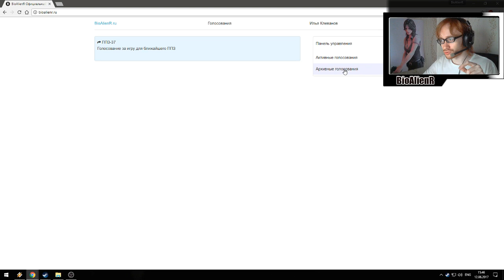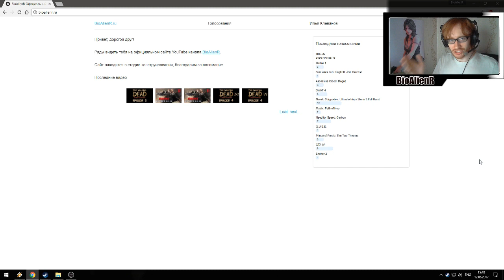ППЗ-37: Голосование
Все игры предлагали Патроны.